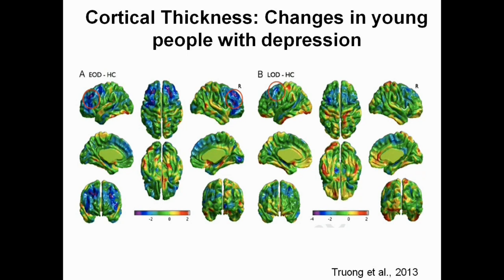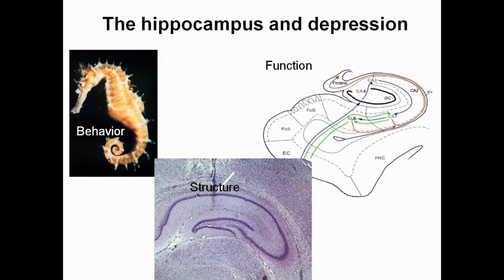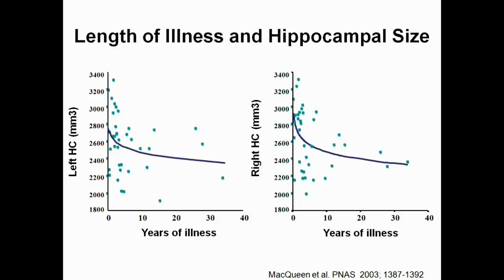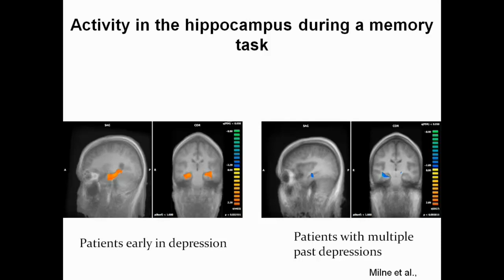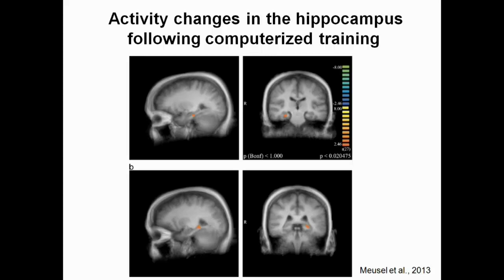Lost and found inside yourself: Glenda MacQueen at TEDxCalgary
Dr. Glenda MacQueen draws us into her life's work by helping us empathize with what depression feels like, how we can avoid it, and how to help others who are lost within their inner wilderness.